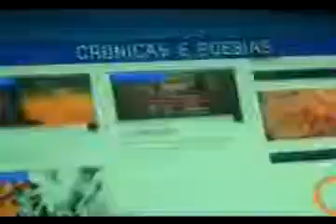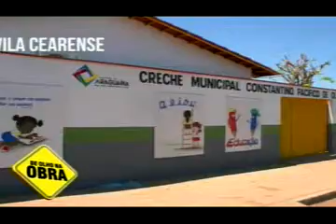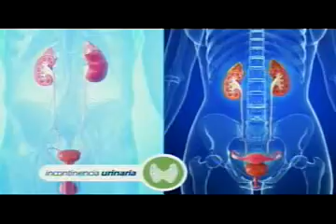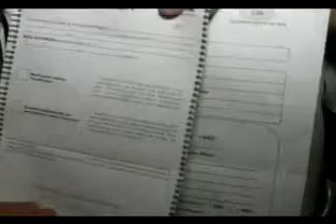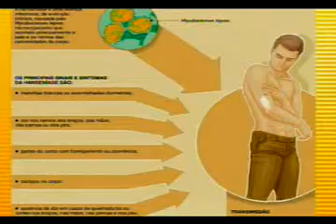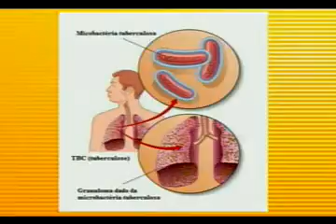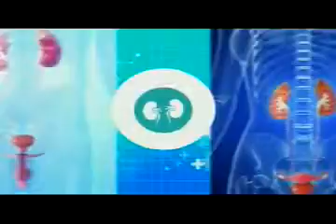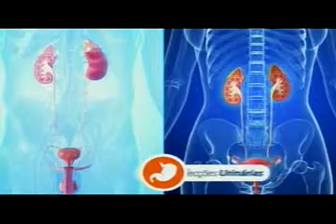PROGRAMA VIVER BEM ARAGUAÍNA 22 DE SETEMBRO DE 2015